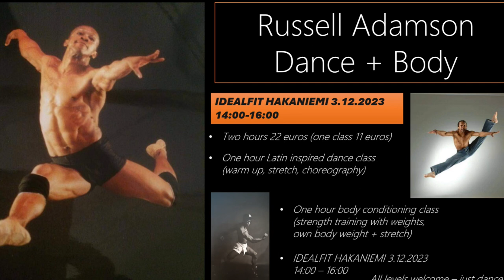Russell Adamson Dance + Body, Dec. 3rd 2023 Ideal Fit Hakaniemi, Helsinki. Time: 14:00- 16:00.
MESSAGE IN ENGLISH BELOW THE FINNISH TEXT!
Hei kaikki Russell fanit!!
Saamme Russellin Helsinkiin joulukuussa vetämään kaksi mahtavan makeeta tuntia HAKANIEMEN IDEALFIT - KESKUKSEEN SUNNUNTAINA 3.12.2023 kello 14:00-16:00.
Lattarihenkinen tanssitunti kello 14:00- 15:00.
Russellin klassinen Body Condition - tunti kello 15:00-16:00.
Kaksi tuntia yhteensä 22 euroa. Jos haluat treenata vain yhdellä tunnilla niin sekin sopii (yhden tunnin hinta 11 euroa).
Nyt ei tarvitse olla huolissaan siitä, että riittääkö kunto niin kuin vuonna 1995. Russell lupaa pitää tunnin tason realistisena oppilaiden nykykuntoon nähden. Nyt kaikki mukaan pitämään hauskaa, jos suinkin kykenette! 🙂
Tuntien päätteksi, jos jaksatte, on mahdollisuus mennä porukalla syömään jonnekin ja nostalgioimaan. 🙂
Nähdään pian! 🙂
SAAPUMINEN
IDEALfit Hakaniemeen pääsee kätevästi busseilla, raitiovaunulla ja metrolla. HUOM! Autoilijat. Parkkihalli on jälleen avoinna.
Osoite: Miina Sillanpään katu 2, Hakaniementori, 00530 Helsinki
Kun klikkaatte ylläolevaa linkkiä niin näette Hakaniemen IdealFit- keskusta koskevassa kuvassa Ideal Fitin sisäänpääsyn. Se on metallinen ja lasinen "kuutio" Hakaniemen torin laidalla, jossa kaksi hissiä alakertaan. Taitaa olla myös parkkihalliin sisäänpääsy kävelijöille samaisessa "kuutiossa". Siitä sisään ja hissillä alakertaan. Kun hissin ovet avautuvat näette lattiassa punaisen raidallisen "tien", jota seuraamalla löydätte pukutiloihin. Paikassa on myös kahvila ja kuntosali. Lapsille on HopLop-tyyppinen puuhapaikka. Paikka on yllättävän iso.
Hello all Russell fans!!
We will get Russell to Helsinki in December to do two awesome sweet classes at the IDEALFIT CENTRE IN HAKANIEMI on 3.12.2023 at 14:00-16:00.
Latin dance class at 14:00-15:00.
Russell's Classic Body Condition - hour from 15:00 to 16:00.
Two hours for a total of 22 euros. If you only want to train for one hour, that is fine too (price of one hour 11 euros).
Now there is no need to worry about whether we will be as fit as we were in 1995. Russell promises to keep the level of the class realistic given the students' current condition. Now everyone can join us in having fun! 🙂
ARRIVAL:
IDEALFIT Hakaniemi is easily accessible by bus, tram and metro.
ATTENTION: Motorists. The car park is open again.
Address: Miina Sillanpään katu 2, Hakaniementori, 00530 Helsinki
When you click on the link above, you will see the entrance to Ideal Fit in the picture of the IdealFit center in Hakaniemi. It is a metal and glass "cube" by the Hakaniemi market square with two lifts downstairs. There is also access to the parking garage for pedestrians via the same "cube". Walk in and take the elevator downstairs. When the elevator doors open, you will see a red striped "road" on the floor, following which you will find the changing rooms. There is also a café and gym. There is a HopLop-type (bouncy castle) activity place for children. The place is surprisingly big.